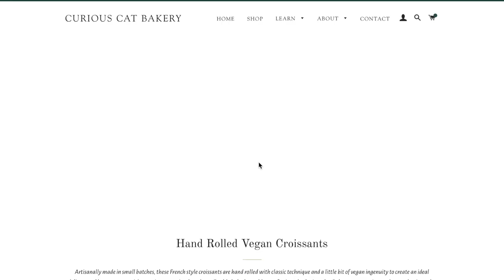LEARN dairy-free + eggless baking: vegan baking help to go from kitchen disasters to DELICIOUS bakes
Want to learn how to get better at dairy-free and eggless baking? On today's video I'm sharing some vegan baking lessons learned the hard way.
We all had it happen. The cake comes out raw in the middle. The frosting is a mess. We've all made mistakes in the kitchen. I made a lot of mistakes when I was just getting started with vegan baked goods. But now I'm sharing my biggest vegan baking disasters and how you can learn from them!

Get my easy beginner salted chocolate chip cookie recipe FREE
Get my Top 10 Tips for Successful Vegan Baking Guide